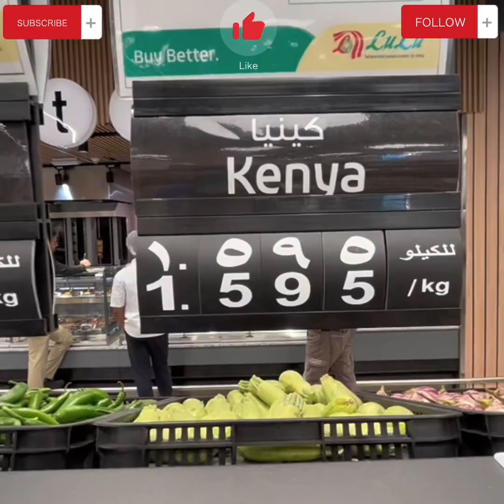কুয়েতের বাজারে বাংলাদেশি পণ্যের দরদাম।